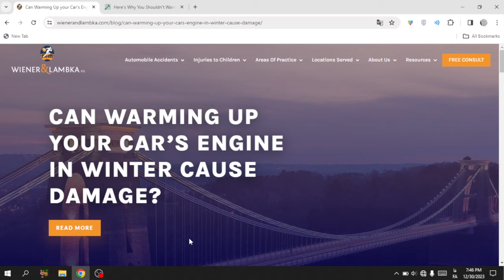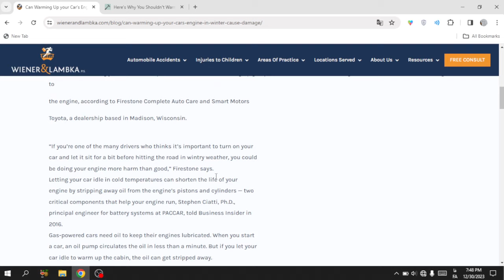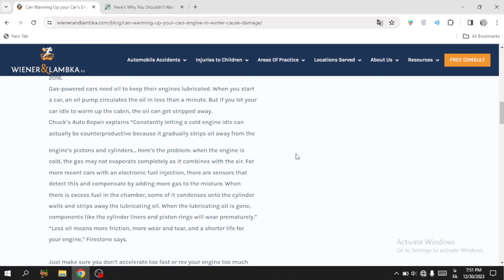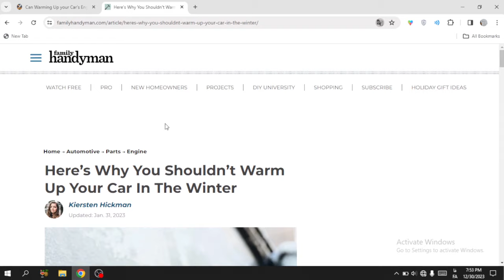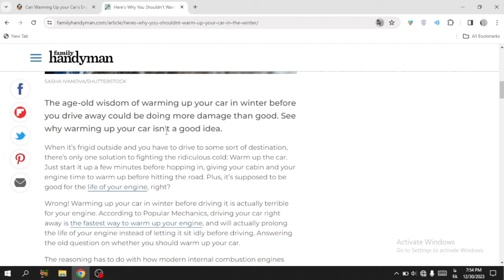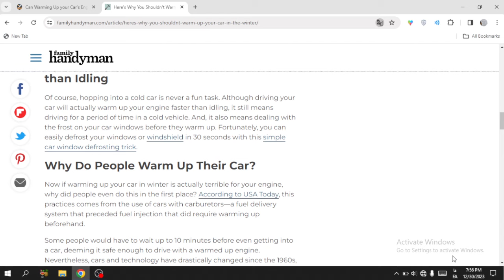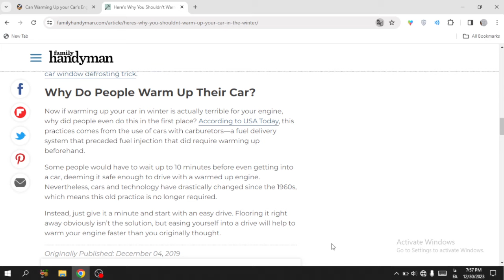آیا گرم کردن ماشین در زمستان باعث آسیب به موتور میشه؟خودرو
دلیلی که نباید خودرو را در سرما گرم کرد؟
گرم کردن خودرو در حالت درجا بدترین کاری که میتونیم انجام بدیم .گرم کردن ماشین در حرکت با دور آرام و شتاب کم میتونه یک راهکار مناسب برای این منظور باشه. در خودروهای کاربراتوری خودرو میبایست حدود 10 الی 15 دقیقه در حالت ایستاده  کار میکرد تا بتونه بنزین رو به حالت گاز دربیاره اما خودروها از سال 1980 به بعد با پیشرفت در سیستم های تزریق سوخت انژکتوری شدن که سوخت رو به صورت مستقیم تزریق میکنه .اما نکته ای که هست وقتی ما بخواهیم در حالت درجا خودرو را گرم کنیم سوخت بیشتری به محفظه احتراق ارسال میشه و چون بنزین یک حلال قوی هست و روغن موتور در جداره سیلندرها دائما در حال چرب کردن اون هست با بنزین مخطوط میشه و روغن رو در خودش حل میکنه. در نتیجه اصطکاک افایش پیدا میکنه و باعث سایش در جداره سیلندر و پیستون ها میشه.در این ویدئو من دو سایت خارجی رو در مورد این مطلب بررسی کرده ام و صحت این مطلب رو راستی ازمایی میکنم.در این سای اشاره شده به یک نمایندگی شرکت تویوتا مستقر در مدیسون ویسکانسین و یک اشاره هم به  استفان سیاتی دکترا و مهندس اصلی سیستم های باتری.در سایت بعدی که به نام فمیلی هندی من هست راه گرم کردن موتور در زمستان رو توضیح میده و اشاره ای هم به گزارش یو اس ای تودی کرده که در رابطه با اینکه چرا مردم ماشین خودشونو گرم میکند توضیحات کوتاهی رو ارائه میده. همچنین راهکاری برای یخ زدن شیشه در زمستان ارائه میده.گرم کردن خودروهای اتومات نیز با بقیه خودروها فرقی نداره فقط باید با سرعت ارام وشتاب کم این کارو انجام داد.
و البته من به کامنت های دوستان در این ویدئو پاسخ هایی رو میدم.
لینک سایت ها رو قرار دادم و خودتون میتونید مطالب این سایت ها رو بررسی کنید: